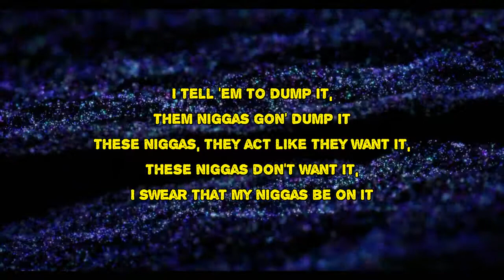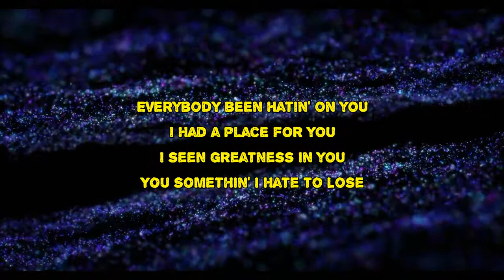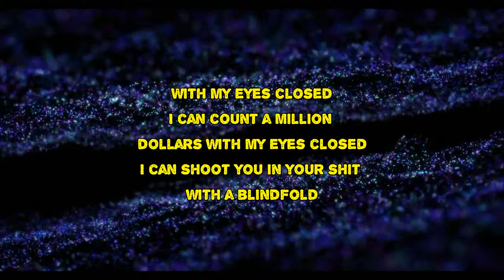JayDaYoungan - Shottas (Lyrics)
Shottas by JayDaYoungan
Album: Baby23

Shottas Lyrics:

I ain't got no friends with me
They burned they bridge with me
Turned to enemies
Burnin' all my energy (HeartBeatz on the track)
They askin' me what got into me
You ain't no friend to me
You ain't no kin to me
Fuck
And I'm runnin' through money on money
I'm thumbin' through hundreds, I'm runnin'
I could fuck on your honey, I don't want it
Snow give me that pussy, she cummin'
In the trap tryna run up my numbers
No fast food, servin' them onions
In the field, my niggas be gunnin'
They be talkin' that shit, but they runnin' (The Heroes)
Before I even let you cross me again, I'd rather go be by my lonely
I know some niggas'll pull up and dump it
I tell 'em to dump it, them niggas gon' dump it
These niggas, they act like they want it
These niggas don't want it, I swear that my niggas be on it
I ain't forgot shit, bitch, you still on my list
When we up them sticks, we gon' put the bitch under
Dreadhead, rasta, 23, where my shotta?
Oh, oh, oh, where my shotta?
We had a lot of shit to do
What the fuck got into you?
You know what we been through
Everybody been hatin' on you
I had a place for you
I seen greatness in you
You somethin' I hate to lose
If closed mouths won't eat, closed eyes won't see
How I was starvin' every night, I had to find a way to eat
I been chasin' after money, demons chasin' after me
Why you tryna lie to me and tryna play me like I'm green?
I'm just tryna win it all and count it all with my team
Real shooters get close, we don't really need a beam
Pussy nigga in my business, middleman in between
Plenty bands in my pocket, Glock stuffed by my skinny jeans
Tell me what it is and I'm on it
Sippin' lean early in the morning
Got a bad lil' bitch, she horny
Too high, might wreck the foreign
But fuck it, might buy me a new one today
Or buy me a chopper, a new one to spray
If he step in my way, he losin' his face
I told 'em I was slangin' iron, thought I was lyin', no
These niggas pussy and be lyin', they like my side hoes
And I can count a million dollars with my eyes closed
And I can shoot you in your shit with a blindfold, bang
With my eyes closed
I can count a million dollars with my eyes closed
I can shoot you in your shit with a blindfold
These niggas pussy as a bitch, they like my side hoes
Side hoes
They like my, oh-whoa